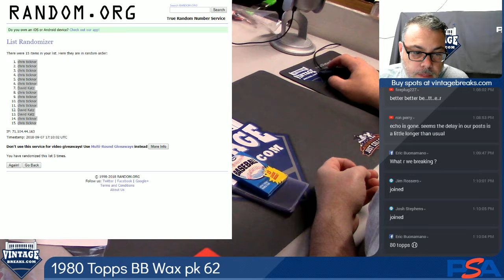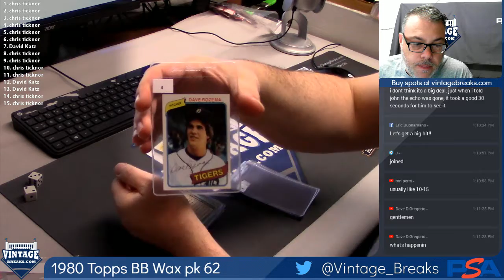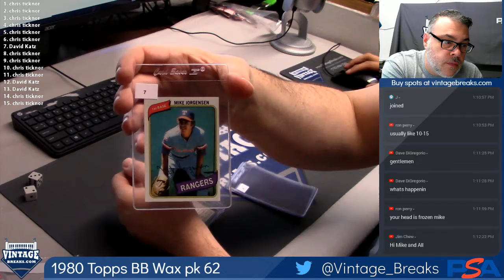2018 09 07 1980 Topps Baseball Wax Pack 62